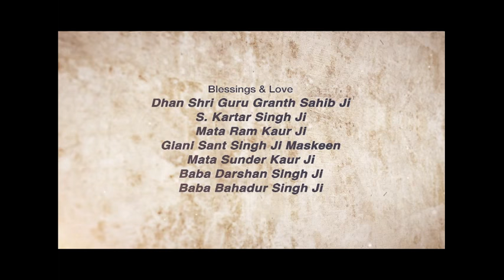Dharmik Manukh ~ Religious Person | Giani Sant Singh Ji Maskeen Katha | Full HD | Gyan Da Sagar